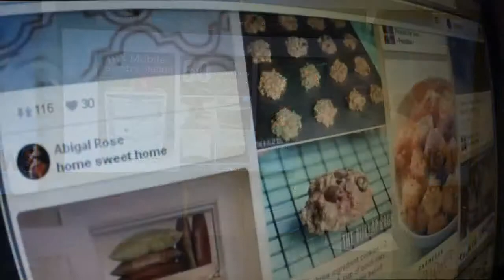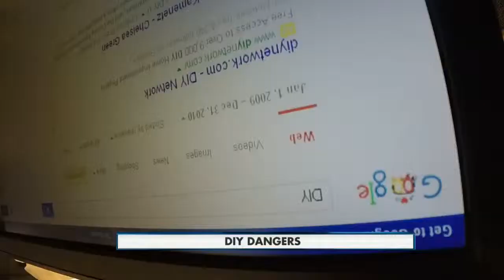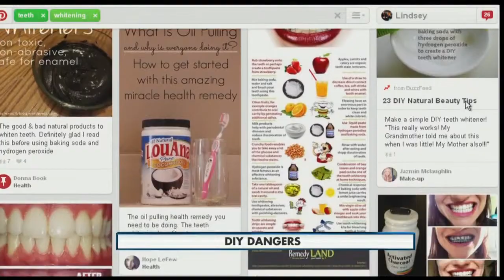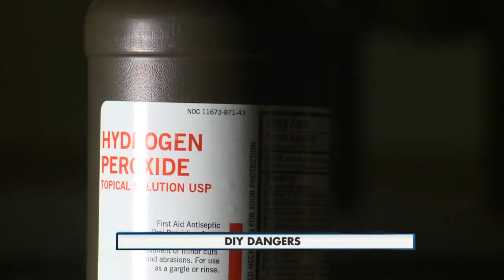DIY Dangers 2-16-2015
Doing projects yourself could lead to disaster